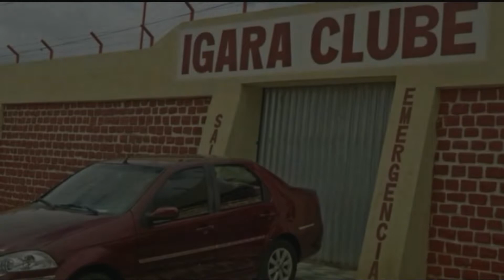Jogação - Anitta feat. Psirico | Coreografia BIG Dance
Artista :  Anitta feat.

Coreografia : BIG Dance

Dançarinos:  Webrton Soares, Marília Castro, Heloisa Silva

Ediçao: Matheus Sebastião